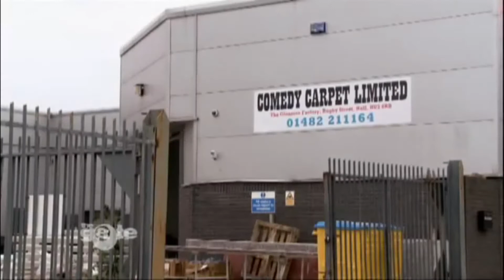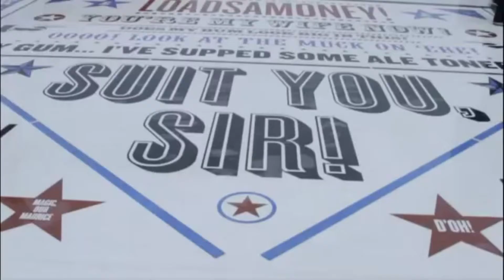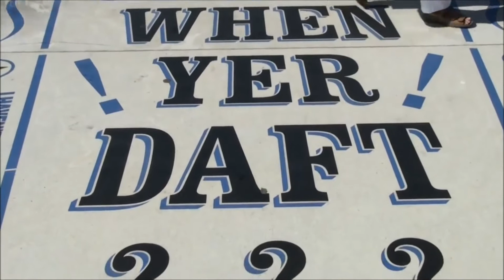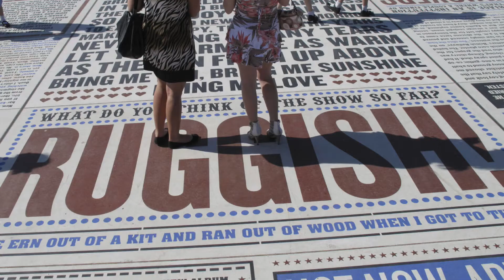Making of the Blackpool Comedy Carpet, 2200 sqm. CNC waterjet Granite cut, lettering & graphics.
Blackpool's public art piece - The Comedy Carpet
The carpet was four years in the making, from the design stage through to The CNC waterjet routing of the granite and laying of the final slabs.

This video briefly covers the timeline of the carpet, as well as including footage of the first slab being laid, while watched by Rik Mayall of The Young Ones.